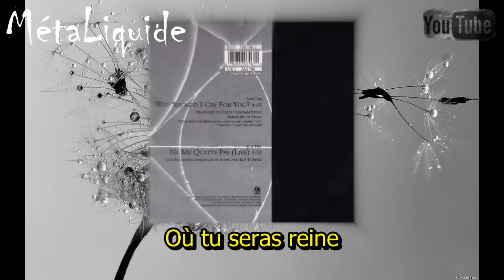Sting - Ne me quitte pas (live) (Lyrics) - MétaLiqude